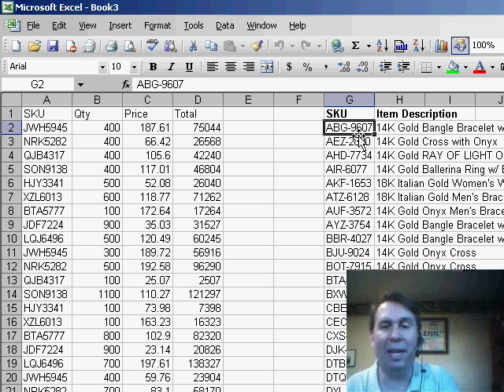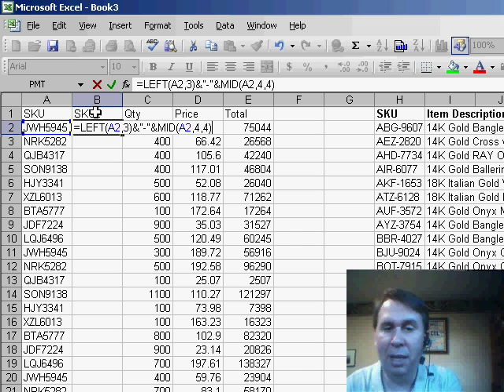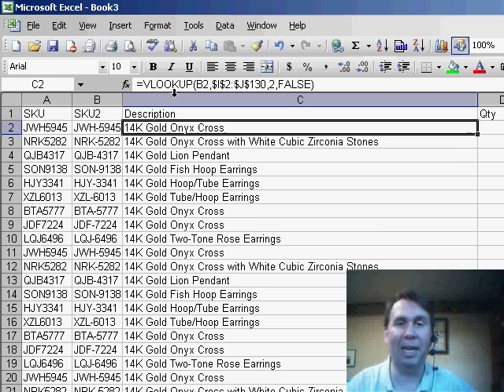Excel - Learn How to Add a Dash in the Middle of a Column in Excel - Episode 508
Microsoft Excel Tutorial:  Learn How to Add a Dash in the Middle of a Column in Excel.

Welcome back to the MrExcel netcast. In today's episode, we will be addressing a common issue faced by many Excel users - how to add a dash in the middle of a column of data. This question was sent in by George, who has a column of part numbers in column A and needs to insert a dash in the middle of the data. Upon further discussion, it was revealed that George's table with item descriptions uses a dash between the three character prefix and the four numbers, while his data only has the prefix and numbers without the dash.

To solve this problem, we will be using a combination of the LEFT and MID functions. First, we will insert a new column and name it "SKU 2". Then, we will use the LEFT function to grab the leftmost three characters from column A. Next, we will use the ampersand sign (&) to add a dash in between the prefix and numbers. Finally, we will use the MID function to grab the middle portion of column A, starting at character four and going for a length of four. This will give us the desired result of the prefix and numbers with a dash in between.

Next, we will insert another new column for the item description. In our previous episode, we discussed using the VLOOKUP function with the TRUE parameter. However, in this case, we need to use the FALSE parameter to ensure an exact match. We will use the VLOOKUP function to grab the description from our lookup table in columns I and J. It is important to use absolute references for the lookup table by pressing the [F4] key. We will then copy this formula down and double click the border between columns C and D to fill in all the descriptions.

This is a common situation where data from different systems may have slight variations, such as an extra dash or leading/trailing spaces. In such cases, we can use the TRIM function to get rid of any unwanted spaces. It is important to note that for Excel, the data must be exactly equal for the VLOOKUP function to work. We hope this tip will save you time and frustration in your future VLOOKUPs.

Table of Contents:
(00:00) Introduction and question from George
(00:18) George needs to insert a dash in column A data
(00:28) Explanation of George's data format
(00:41) Common issue with data from different systems
(00:51) Solution: Inserting a new column and using LEFT and MID functions
(01:31) Using VLOOKUP with the false parameter for exact match
(02:00) Common situation and solution for VLOOKUP
(02:19) Importance of exact match for VLOOKUP
(02:29) Clicking Like really helps the algorithm

This video answers these common search terms:
Adding item description to column data
Copying formulas down the column
Data from different systems with different formats
Exact match in VLOOKUP
Insert dash in column data
Inserting a new column for SKU
Removing leading or trailing spaces with TRIM function
Table with SKU and item descriptions
Using ampersand to concatenate text
Using LEFT function to extract prefix
Using MID function to extract middle portion
Using VLOOKUP with true or false parameter

If you need to spice up a column in your report, Episode 508 will teach you how to add a dash to a column. Viewer George writes in to say that his vendor needs the orders transmitted with a dash in the middle of the part number, but Georges data does not have the dash. Learn how to use MID and LEFT and concatenation to put a dash in the middle.